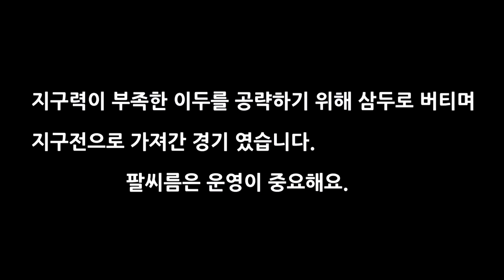절대방어 팔씨름 경기 1탄 (백성열VS 하제용)